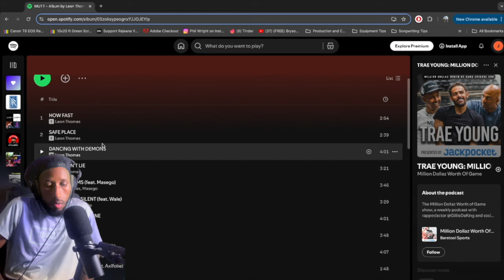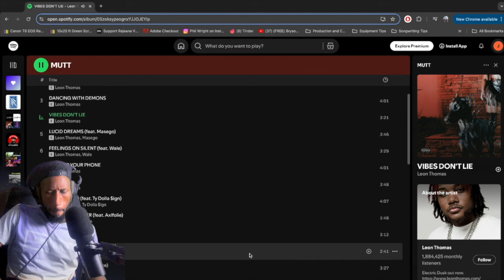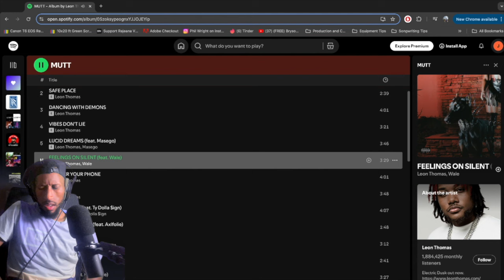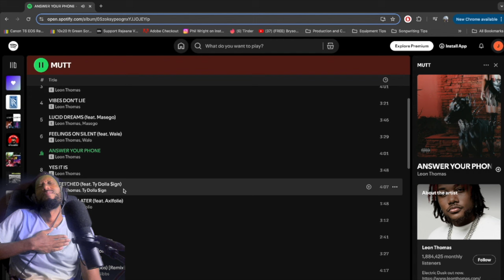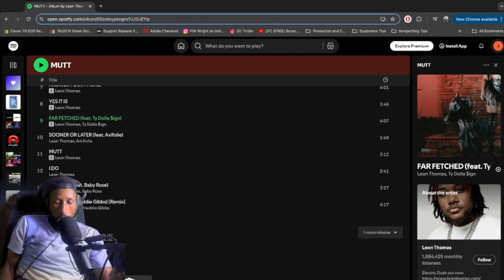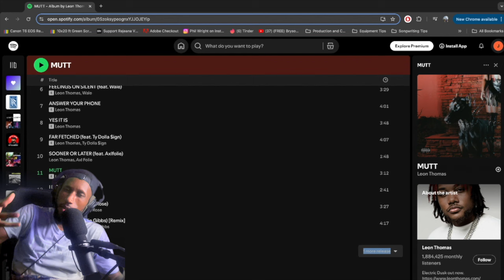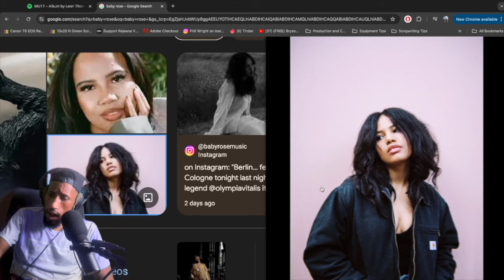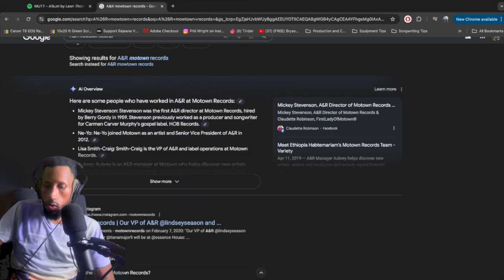Leon Thomas- Mutt Reaction! | THIS ALBUM SHOCKED ME!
You Can FIND ALL OF My Equipment & Creative Resources